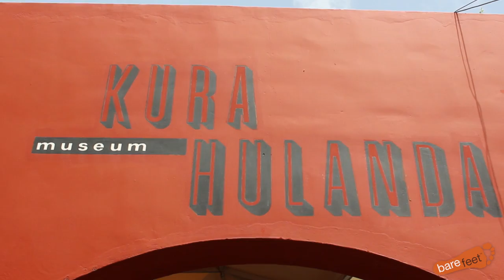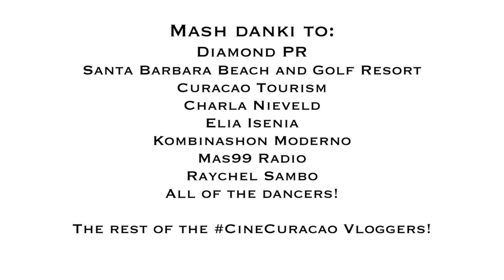Curaçao: The Heart of the Caribbean - CineCuracao Vlogger Film Fest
Mickela discovers the dance, music and history of the island of Curaçao, featuring Elia Isenia (Queen of Tumba), Kombinashon Moderno, and more!

Bare Feet™ theme - 'Seven' by the Lemon Bucket Orkestra